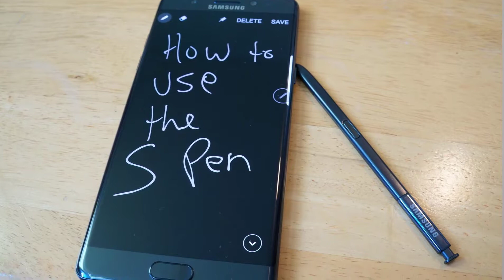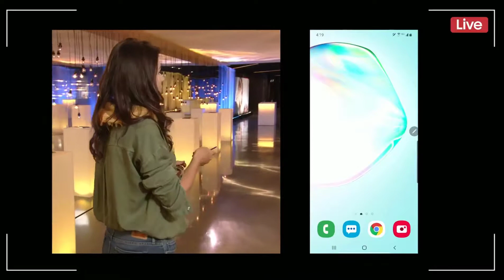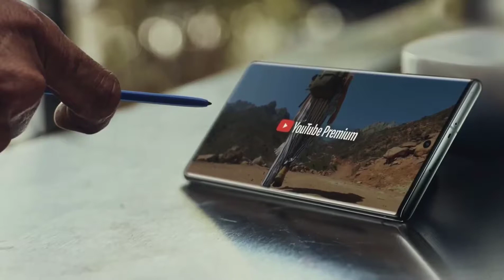Samsung Galaxy Note 10 S pen | Gestures | Remote Control | Everything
Hello Guys in This Video I Showed All Features  About Samsung Galaxy Note 10 S pen, In This Pen We Can Control Many Features   Of Note 10&10+, This Pen Is Very Good TO Use So Please Watch Full Video To Get Full Information..